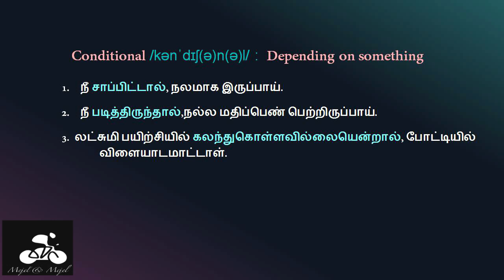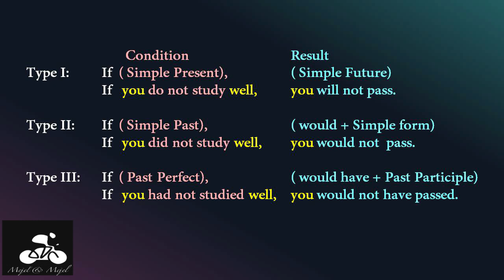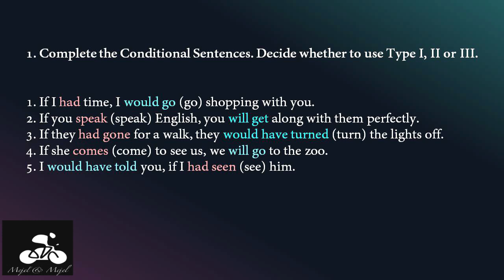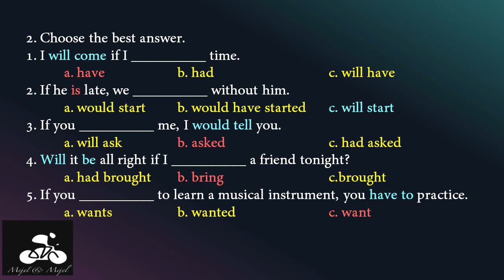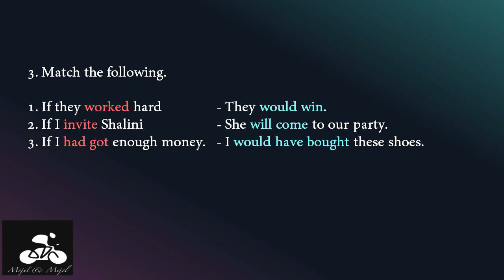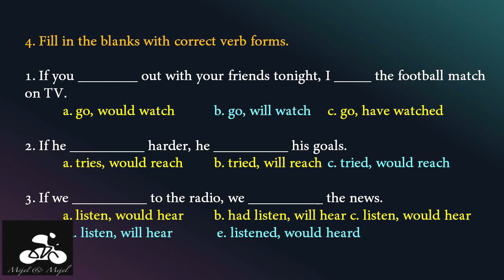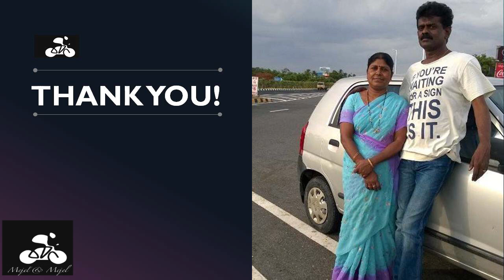IF Clauses| 8th Grammar| Pages 123,124| Unit 2| Term 2| Samacheer Kalvi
Taught - Answered - Explained in Tamil